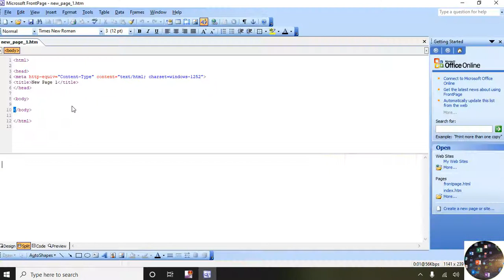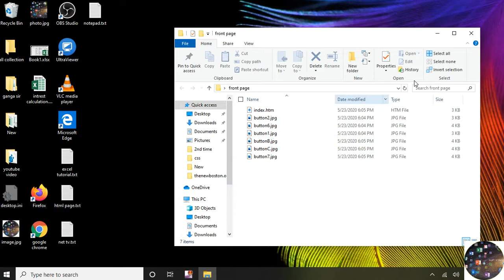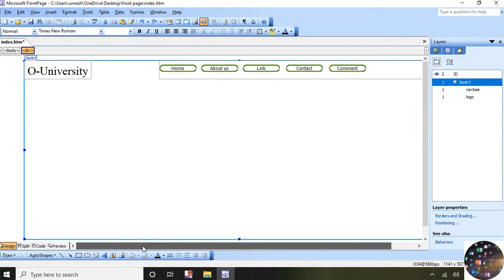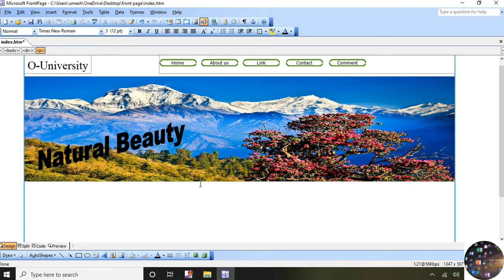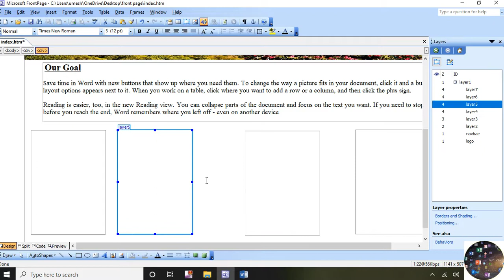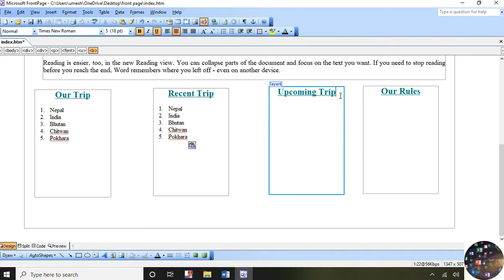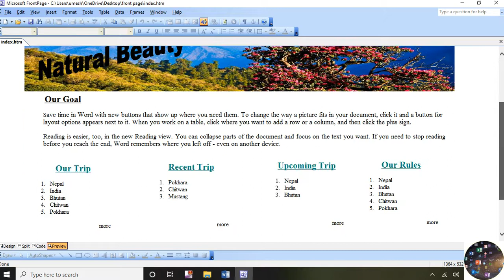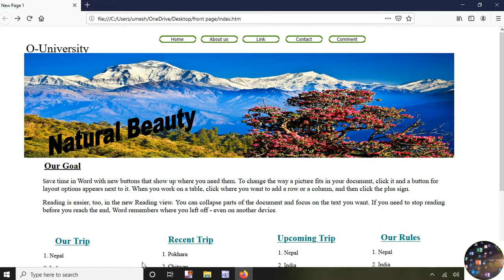How To design website with Microsoft Front Page 2003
In this video we can learn how to make a website using Microsoft front page 2003